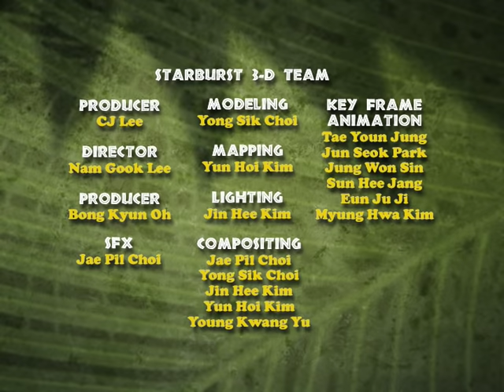Shout, Shout, Let It All Out (Jungle Beat Season 1)